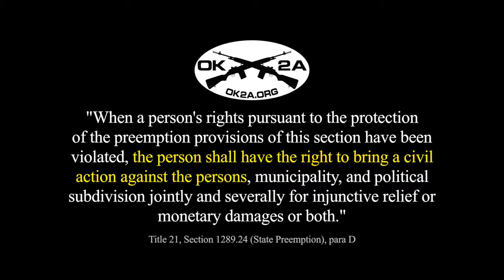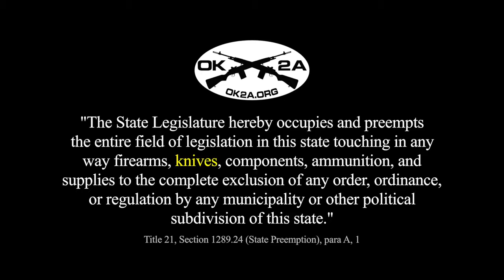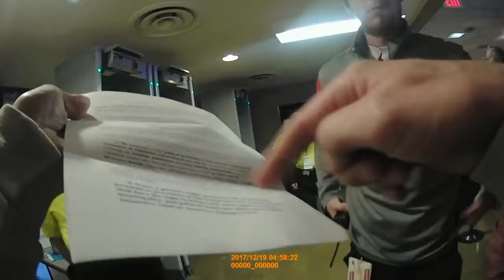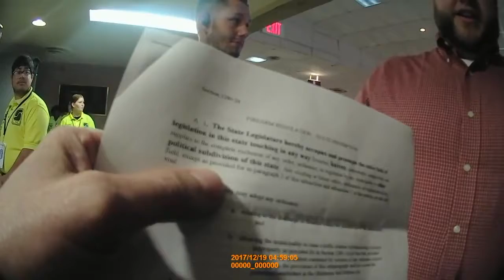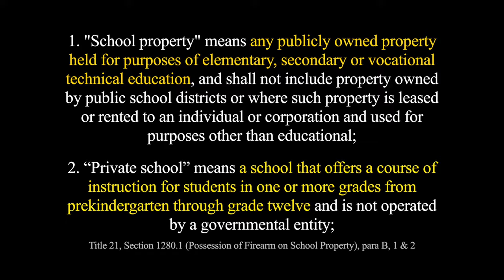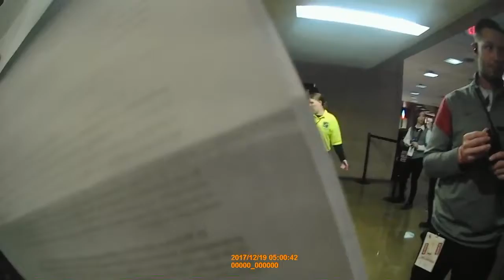OK2A OU Basketball Game 2A Test – Dec 19 2017